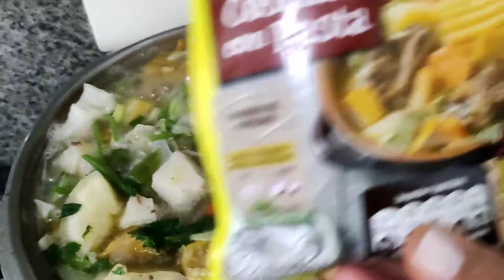Sopa de costilla, super fácil y saludable, así la preparo yo🤗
Hola bellezas, aquí les muestro como preparar una sopa de costilla, de manera fácil y saludable, así la preparo yo espero les guste, un abrazo fuerte ♥️